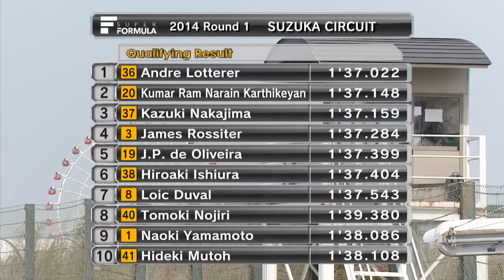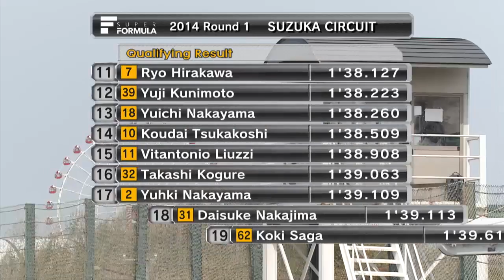2014SUPER FORMULA Round1 Qualifying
Andre Lotterer won pole after setting a new lap record by 0.8 seconds.
Narain Karthikeyan claimed second and Kazuki Nakajima qualified third.